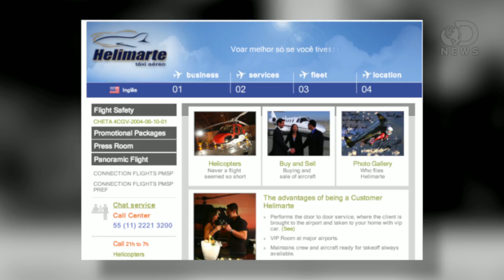Flying Cars: Best Or Worst Idea Ever?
Sure the idea of a flying car SOUNDS brilliant, but would it really so cool? Trace and Anthony sit down and look at the flying cars out there today (yup, there are some!) and find out if life would be any better if we took our cars skyward.

"Flying Concept Car Could Hover Over Congestion"
"Automaker Hyundai recently held what seems like the best office-wide contest ever, asking its R&D engineers to show off their ideas."

"TF-X™ is the practical realization of the dream of countless visions of the future; it is designed to be the flying car for all of us."

"The Federal Aviation Administration has just removed a major hurdle from the path of a vehicle that may well be the first commercially viable flying car."